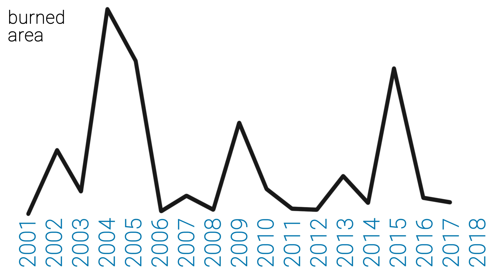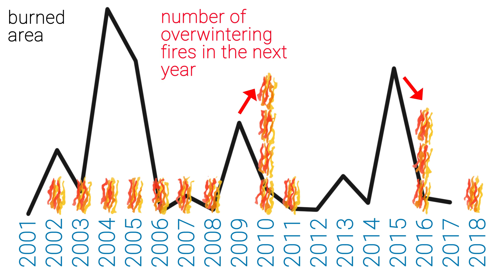Overwintering fires in boreal forests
Earth system scientists at Vrije Universiteit Amsterdam present the first scientific evidence of ‘zombie fires’ in boreal forests. Zombie fires are wildfires that remain in a smouldering phase in peat under the snow throughout winter, even when the temperature drops to -40 degrees Celsius. When warm and dry conditions arrive in spring, these fires flare up anew. Due to climate change, this bizarre phenomenon seems to be increasingly common. The study was published in the scientific journal Nature

Klimaatwetenschappers van de VU hebben voor het eerst het fenomeen van ‘zombiebranden’ geanalyseerd. Zombiebranden zijn bosbranden die in de winter ondergronds doorsmeulen onder de sneeuw, soms zelfs bij -40 graden Celsius, en vervolgens in de lente weer opvlammen. Door klimaatverandering lijkt dit bizarre fenomeen steeds vaker voor te komen. Het onderzoek is gepubliceerd in het wetenschappelijke tijdschrift Nature